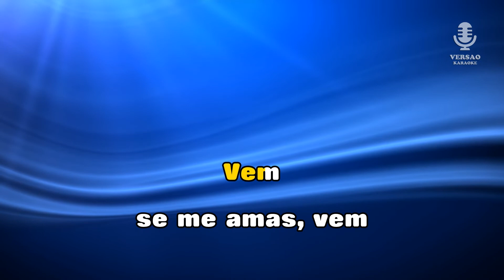♫ Demo - Karaoke - VEM, NÃO ME DEIXES SOZINHO - José Ricardo